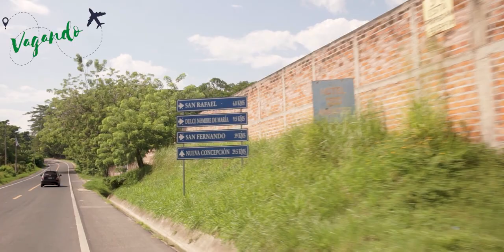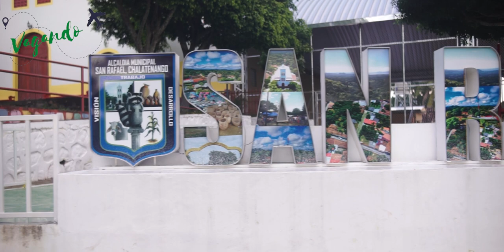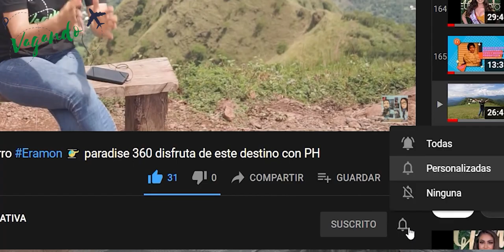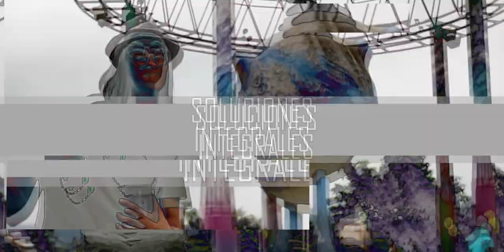San Rafael ✈️ disfruta de este destino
Vagando por SanRafel, casas con valor historia, en departamento de Chalatenango, un lugar Impresionante!!!